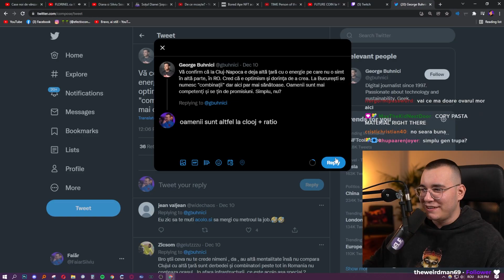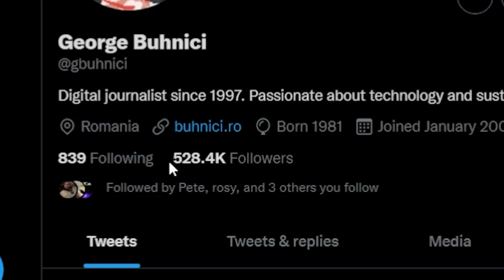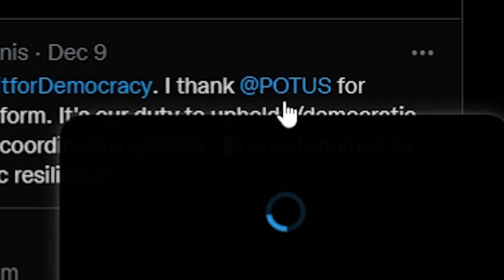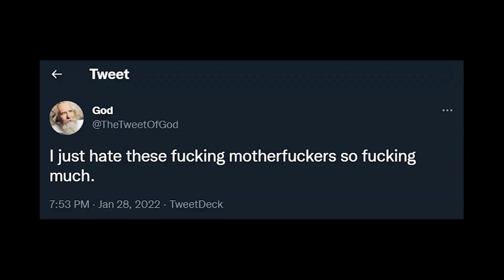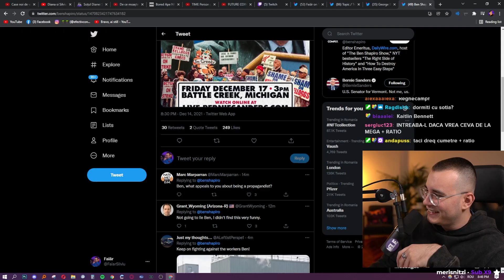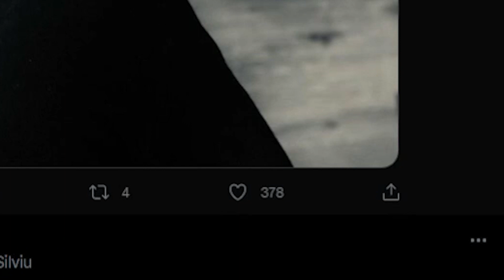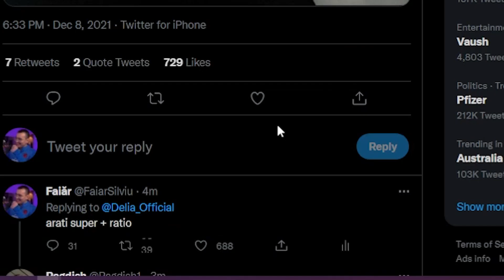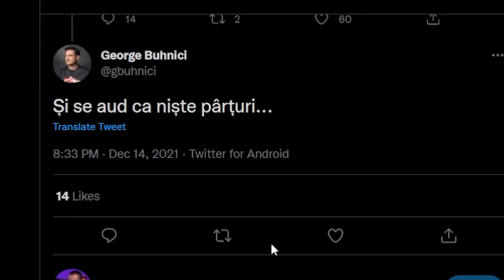FAIAR DĂ RATIO LA TWITTERUL ROMÂNESC (IOHANNIS, BUHNICI, DELIA)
Exact cum ați citit în titlu. Ratio este fenomenul de a avea un comentariu cu mai multe like-uri decât postarea la care a fost lăsat acel comentariu.

TWITCH ►► (live în fiecare marți, joi și sâmbătă de la 20:00)